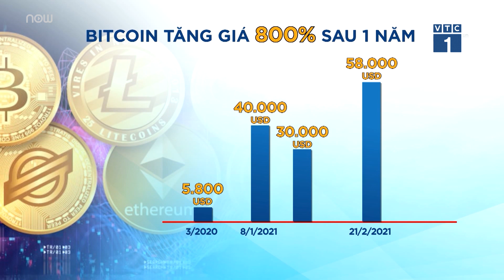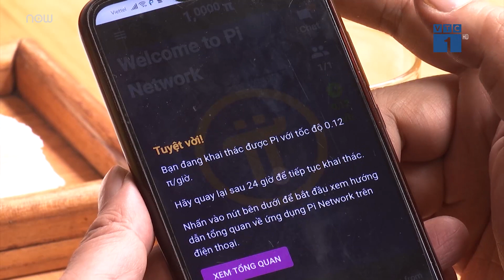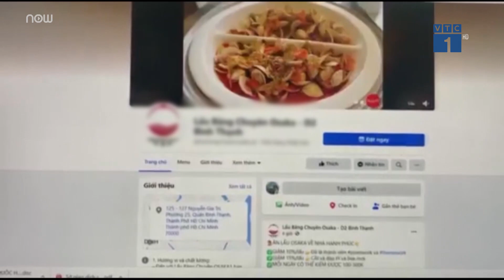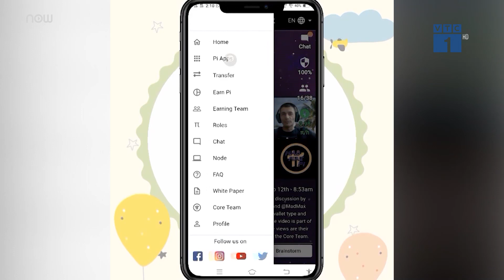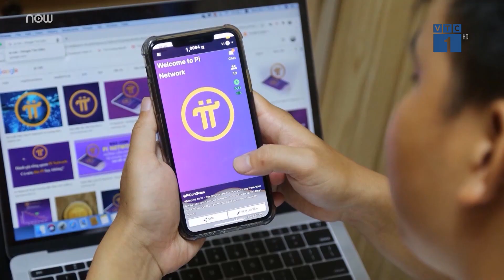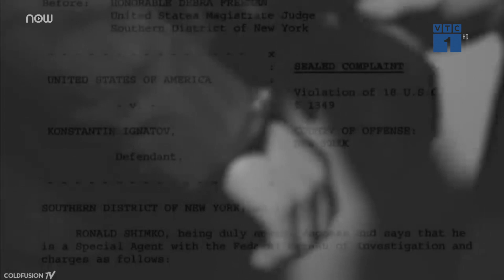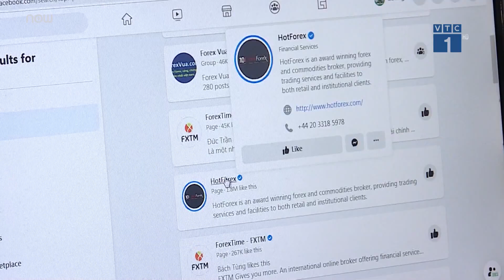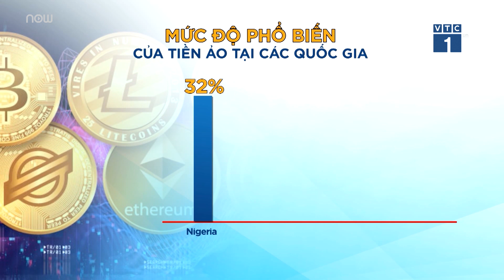Tiềm ẩn rủi ro khi đầu tư vào tiền điện tử Bitcoin tại Việt Nam | VTC1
VTC1 | Xuất hiện hơn 10 năm trước, Bitcoin được xem là đồng tiền ảo đầu tiên trên thế giới, trên thực tế đã gia tăng giá trị và ngày càng được sử dụng phổ biến. Tuy nhiên, vì đã trở thành một loại hình đầu tư, Bitcoin tiềm ẩn cả cơ hội thu lợi nhuận lẫn những rủi ro.